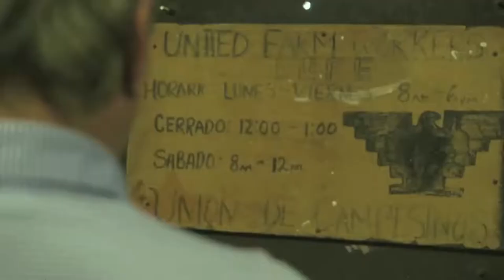HAILING CESAR PKG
A documentary film about the life of Cesar Chavez told through the eyes of his grandson.